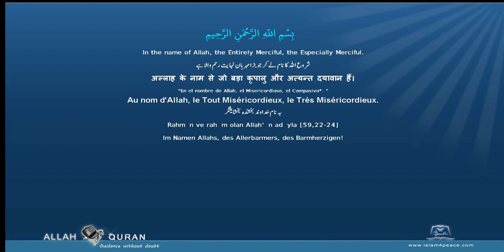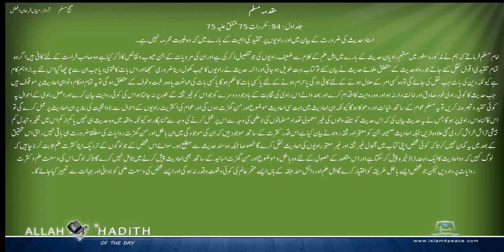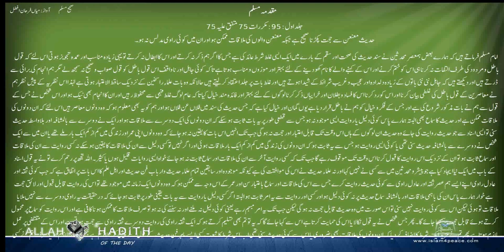Sahih Muslim Urdu صحیح مسلم اردو 001 مقدمہ مسلم